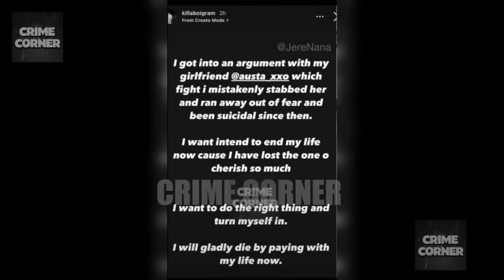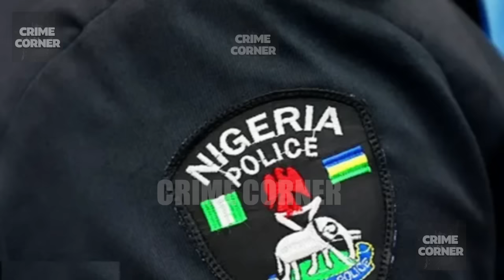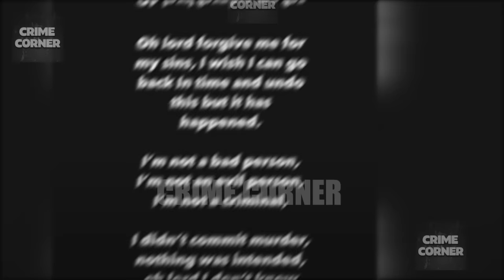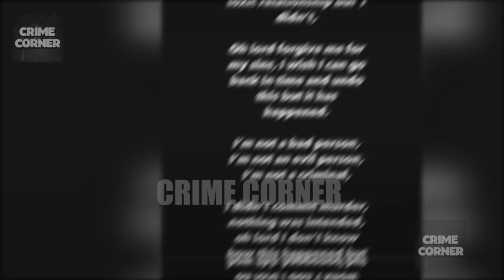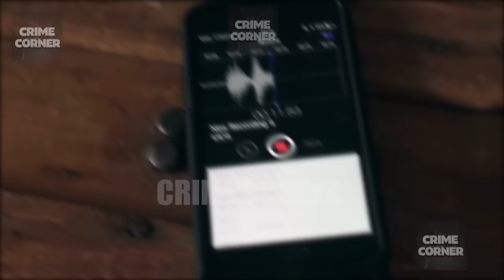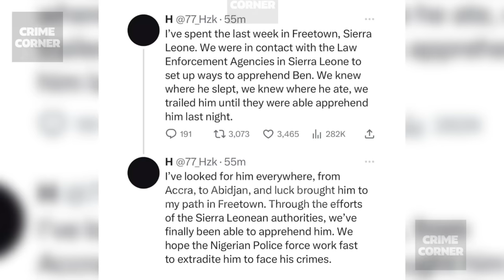Popular Tiktoker and Instagram Model Killed By Celebrity Boyfriend | The Augusta Osedion Story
This is the story of Augusta Osedion, a 21-year-old student at Lead University in Nigeria. Augusta had a bright future and was in a three-year relationship with Benjamin Best, also known as 'Killaboi.' Their relationship took a tragic turn in July 2023 when a heated argument led to Augusta being fatally stabbed by Benjamin. This shocking incident left Augusta's family devastated, seeking justice for their daughter. Despite Benjamin's confession on social media, he's on the run, avoiding accountability for the crime. As the investigation of Augusta’s case proceeds we wonder what was the argument that led to such an extreme act.